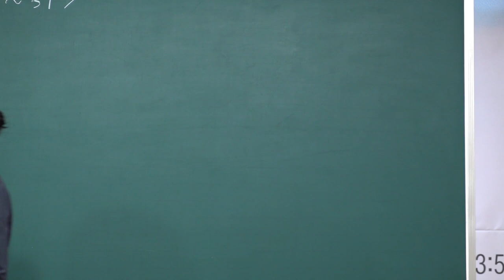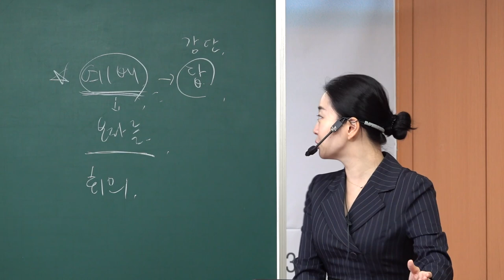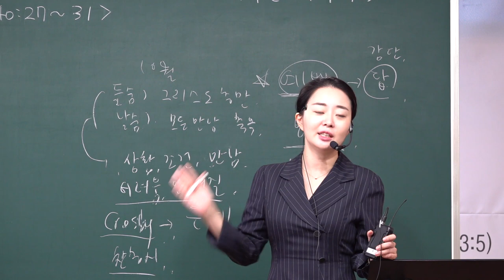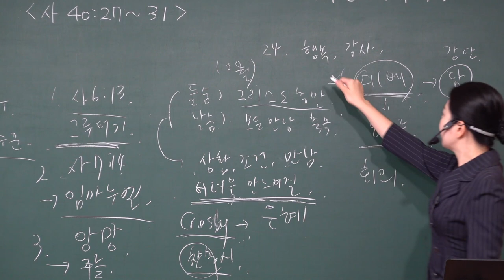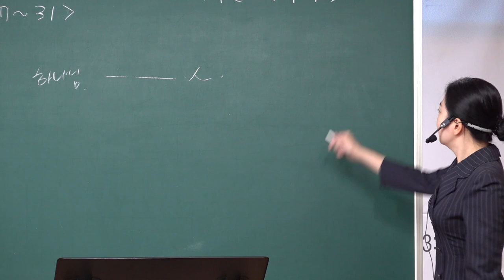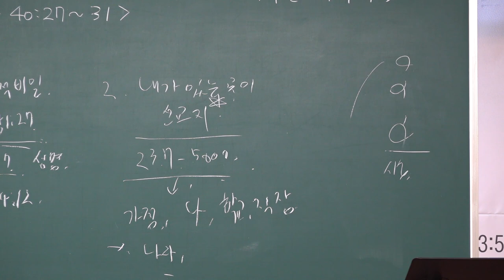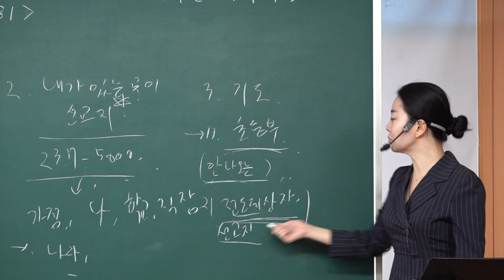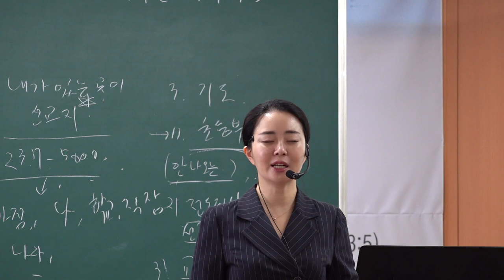20211010 초등부 예배 " 24 영적인 비밀을 소유한 영적 서밋(미리 본 이사야) "( 이사야 40장 27-31절 ) - 김민정 전도사님 -